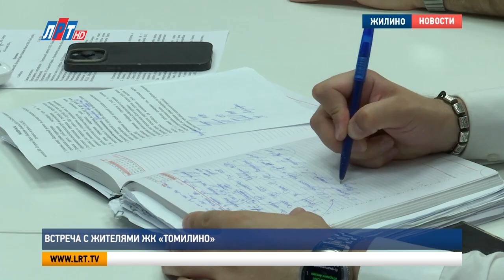Встреча с жителями ЖК «Томилино»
Глава городского округа Люберцы вместе с профильными заместителями провел встречу с жильцами жилого комплекса «Томилино». История этого микрорайона непростая.  Застройщик изначально планировал возвести 46 МКД, но сдал только 3 дома и ушёл в банкротство. После чего был заключен договор о комплексном развитии территории с новой подрядной организацией «Самолет». О волнующих вопросах жителей – в сюжете.

На собрании присутствовали активные жители жилого комплекса «Томилино».  Лариса Летвинская проживает в 6-ом доме  уже 4 года. Выбрала этот микрорайон за удачное расположение, удобные подъезды и прогулочную зону. Но спустя такой короткий срок, фасад ее дома начал разваливаться. Особенно ее волнует разрушение балкона.

Лариса Летвинская, жительница г.о. Люберцы: «Фасад у меня над балконом, оно отшелушилось и очень хороший план отвалился прям до кирпича. И даже в кирпиче у нас образовались дырочки, в которых поселились птички. И вьют там гнезда. А при косом дожде, вода попадает в эти дыры, и оно у меня стекает по окнам. Благо, что никто не живет в нижней квартире, потому что я бы отвечала каждый раз, когда идет дождь».

Евгений Шарапов, руководитель кластера управляющей компании «Самолет»: «У нас пару дней назад была встреча, на которой мы достигли договоренности провести экспертизу по фасаду совместно с застройщиком. И направить по решению общего собрания на включение данного дома в краткосрочный план капитального ремонта. Потому что работы эти капитального характера и текущего ремонта будет недостаточно».

Ряд вопросов касался и работы общественного транспорта. В позднее время жители жилого комплекса  не могут добраться от станции МЦД – 3 до своих домов. Транспортный блок взял в работу пожелания люберчан и в ближайшее время с учётом мнения жителей внесут изменения в графики работы маршрутов.

«Как увеличить интервал до 12, до 11? В 9 часов прекращают маршруты. Люди все жалуются. В снег, в дождь, в мороз – это гибель».

Владимир Волков, глава г.о. Люберцы: «Компания РАНД-ТРАНС, которая фактически 90%  процентов рынка перевозок производила на территории Московской области – свернулась и ушла. Сейчас МосТрансАвто – это перевозчик областной. Сейчас эти объемы все принимает. Поэтому переходный период в летнее время, в принципе, это комфортно. Мы будем вносить изменения, вы их будете видеть. И на следующей встрече, там через месяц, вы скажите - достаточно – не достаточно».

Жители также жаловались на отсутствие дорожных знаков  и остановочных пунктов.  Еще одна проблема этого жилого комплекса - пешеходные  зоны.

«От Урожая до станции Томилино у нас плохие тротуары.  Я понимаю, что там сложная обстановка, дорога. Но для этого есть проектировщики, инженеры. Может как-то это все проработать?  Есть места, где люди выходят на дорогу, чтобы не пройти по лужам».

Владимир Волков, глава г.о. Люберцы : «В прошлом году мы первые тротуары уже начали обустраивать, правильно? Да. И здесь напротив жилого комплекса, которого не было.  И дальше мы за деревней тротуар обустроили. У нас какие еще разрывы есть?»

«Там, где разрывы, нужно поднимать тротуары, чтобы их не подтапливало.  В планах. Я сюда вывозил 4-ого комиссию по безопасному дорожному движению с министерством  транспорта. Мы все посмотрели.  Должны в этом году отпроектировать и построить, насколько я понимаю».

Активные жители задавали вопросы об озеленении дворовых территорий, о ремонте ям и детских площадок. Также, по просьбе жильцов, установят камеры видеонаблюдения на игровых зонах. Все обращения взяли в работу. Большинство из них решат в течение месяца.